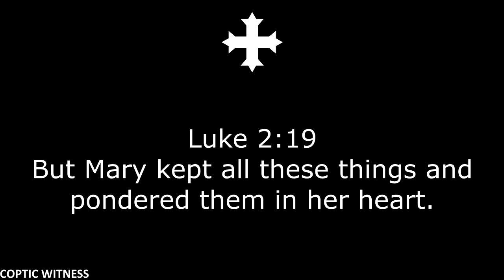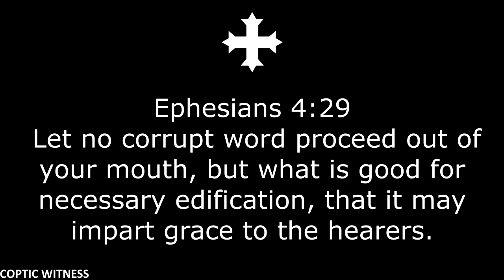Change to Permanent Prayer | Part 8, Bridle the Tongue | Fr Daoud Lamei in English أبونا داود لمعي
This sermon, Change to Permanent Prayer, is originally by Fr Daoud Lamei, translated into ENGLISH. This is part 8, Bridle the Tongue.

For the Arabic Version:
التغيير الى الصلاة الدائمة | مؤتمر صلوا بلا انقطاع | أبونا داود لمعي